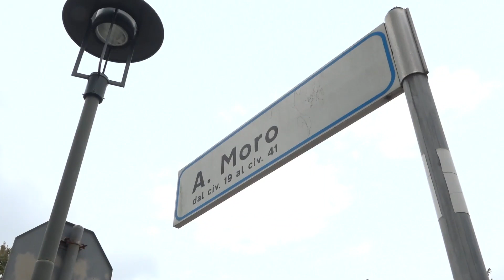CACCIA AI KILLER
Sarebbero due nordafricani i sospettati dell’omicidio di Marouen Ben Amer, accoltellato sabato a Vigonza. Le telecamere del parco li avrebbero ripresi mentre fuggono a piedi dopo aver accoltellato il giovane